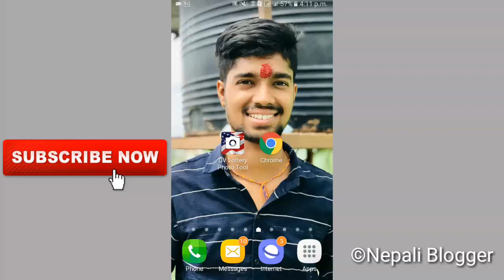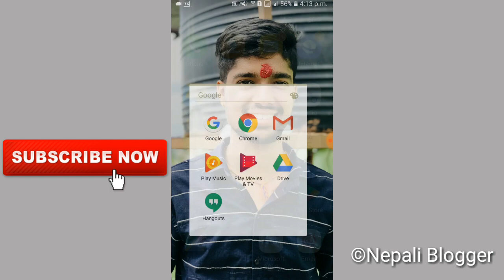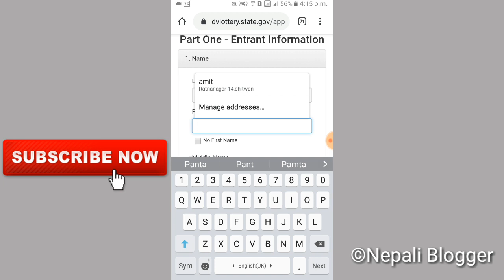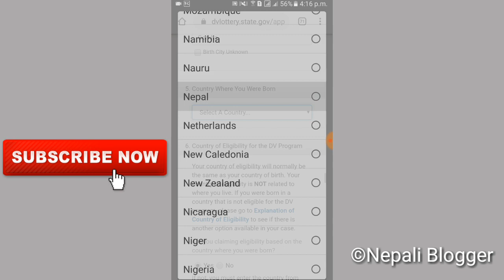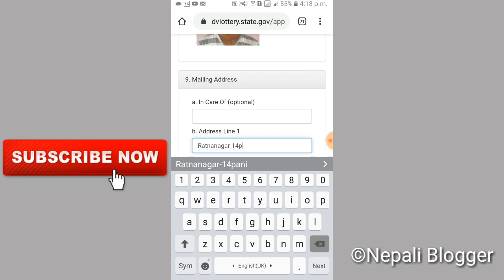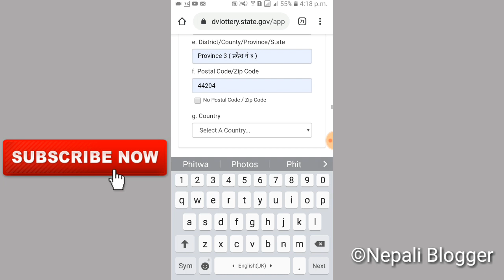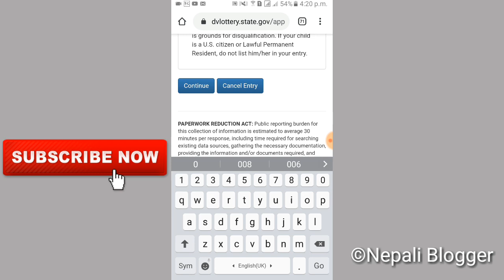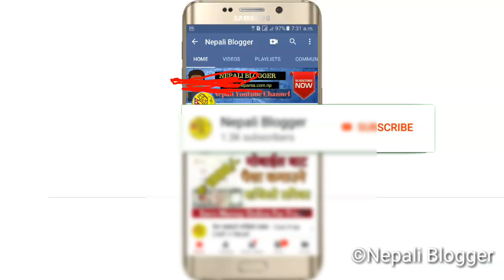How to fill edv form online 2021 | MOBILE & PC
About: Nepali Blogger is a YouTube Channel Here you can find mobile & computer technology tips and tricks and tutorials in the Nepali language. New Video is Posted Every week :)